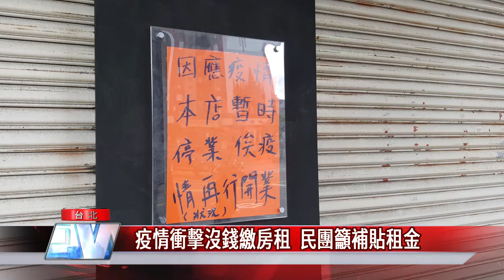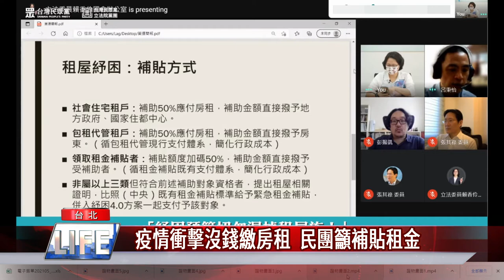租金補貼|紓困方案|疫情衝擊沒錢繳房租 民團籲補貼租金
疫情嚴峻，衝擊消費市場，民眾收入減少，擔心付不出房租，民眾黨團立委與民間團體召開記者會，呼籲政府在紓困預算中，納入租金補貼，並且禁止房東在疫情期間，對因疫情繳不出房租者下達驅逐令。